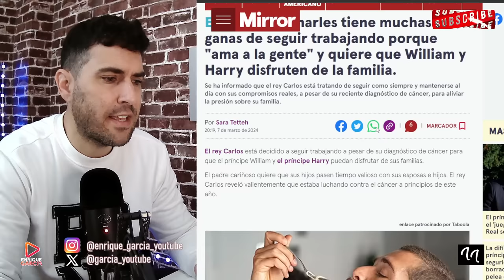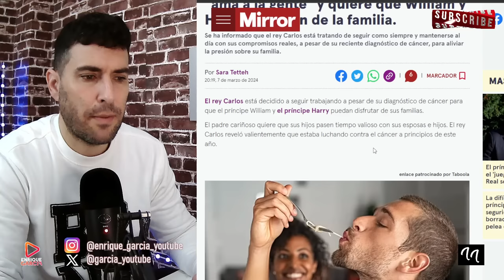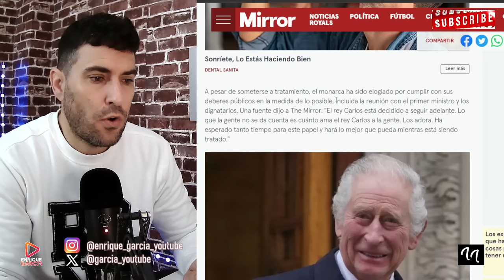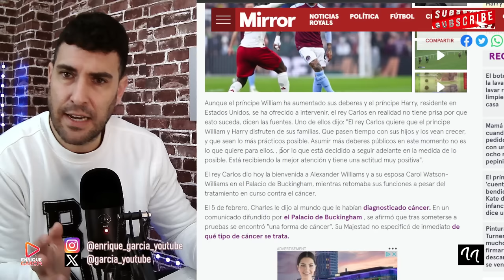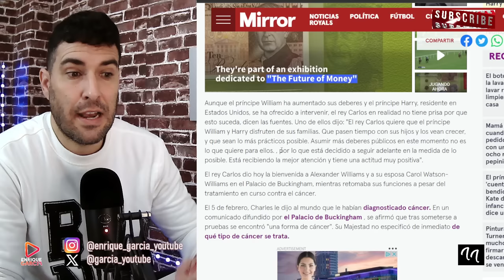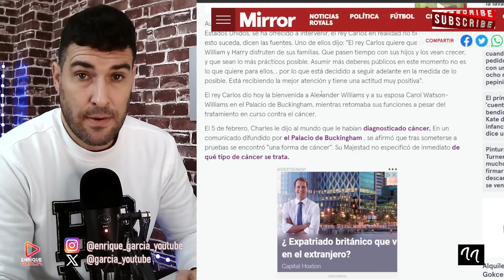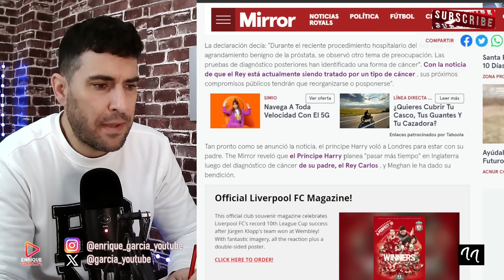ULTIMÁTUM DEL REY CARLOS AL PRÍNCIPE HARRY Y A WILLIAM POR LA MONARQUÍA BRITÁNICA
GRUPO WHATSAPP AVISOS DIRECTOS Y VÍDEOS👇
X @garcia_youtube
SI QUIERES SER INFLUENCER